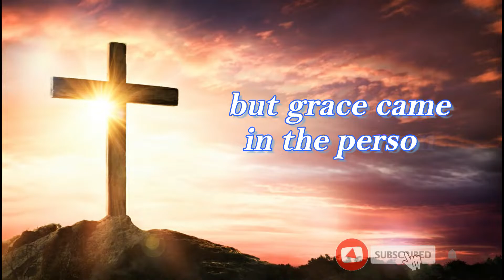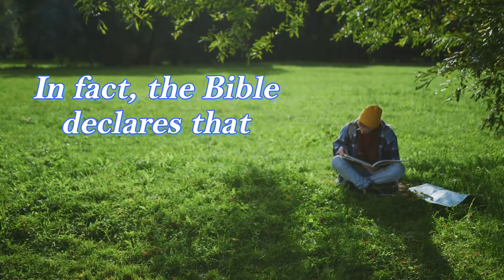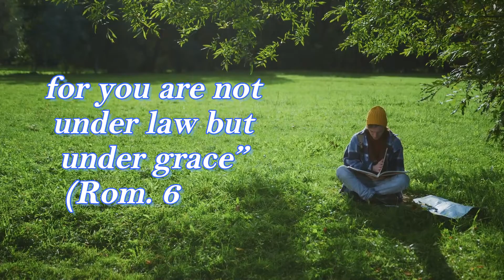Grace And Truth | Inspirational Daily | Daily Devotion and Motivation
John 1:17

For the law was given through Moses, but grace and truth came through Jesus Christ.

Grace And Truth Came,
The Truth that Liberates,